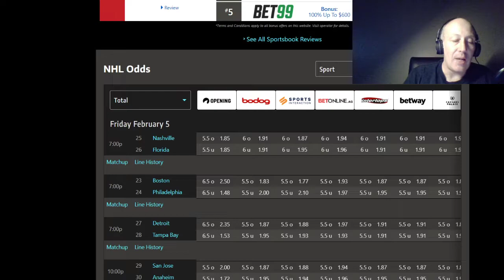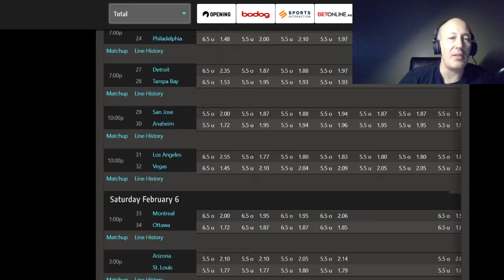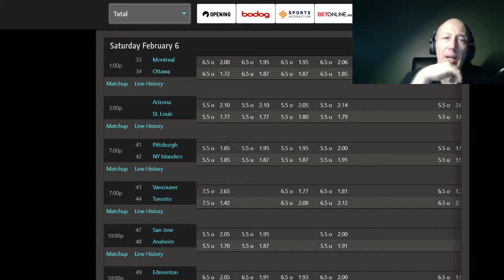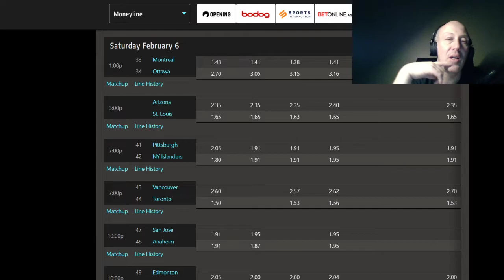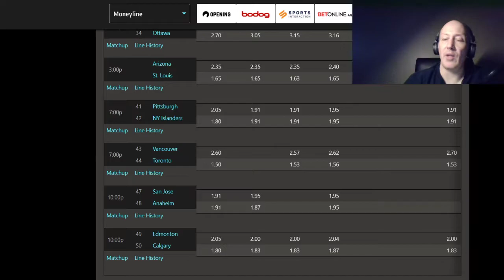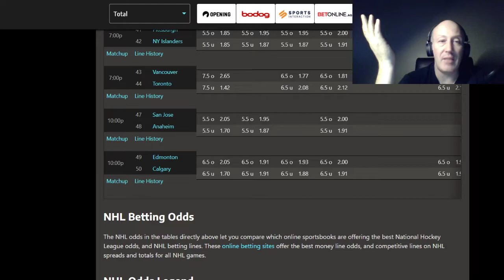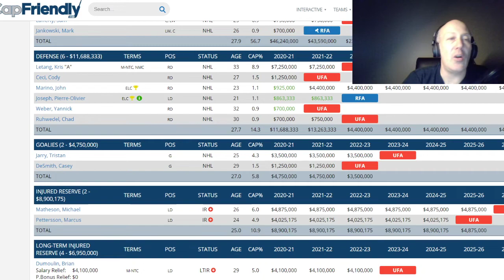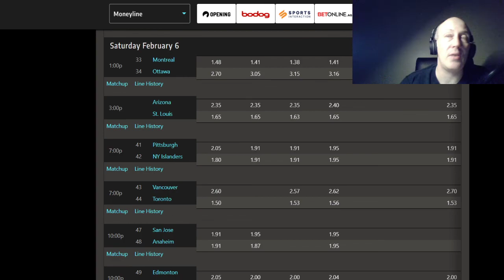NHL Picks Frolic For February 6th. Comment Your Parlays To Get A Free Month Of BpoW Premium .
Slamming free picks like nobodies business ... what ever that means, and feeling fresh from my Pearlos house of spanking session. Thank Carey Price for the grats.